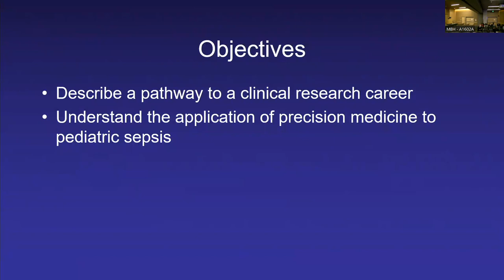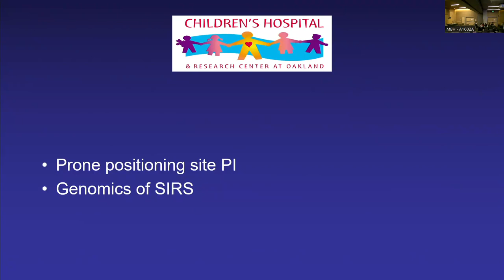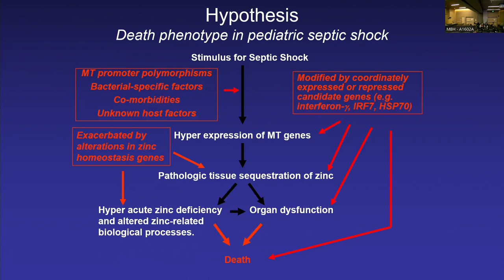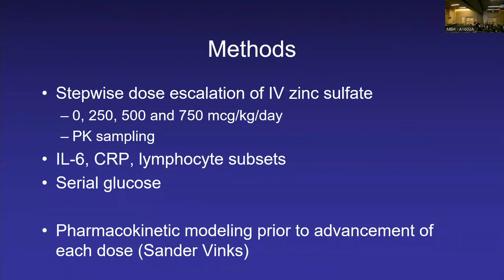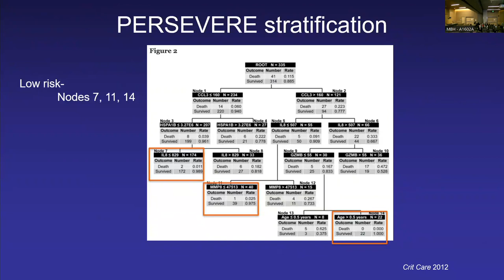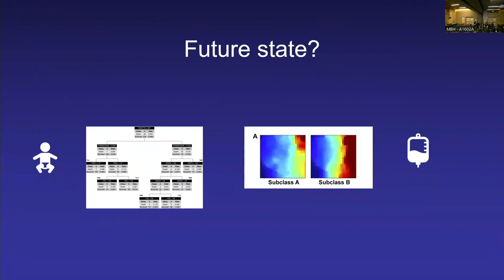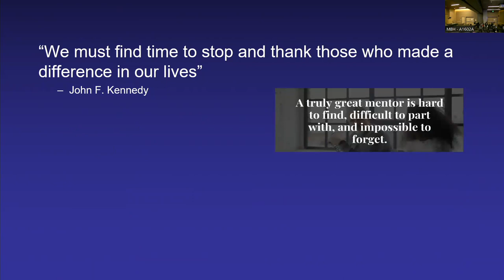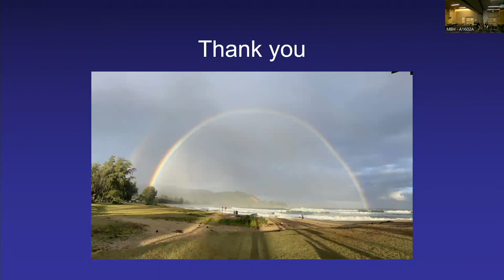February 2, 2023- Tales of a Clinical Research Career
CME credit NOT available for watching the recording